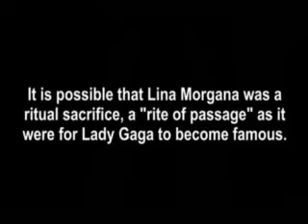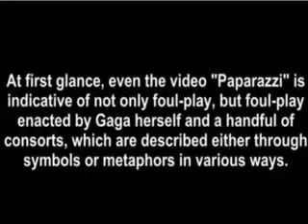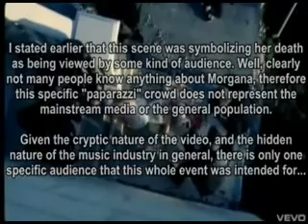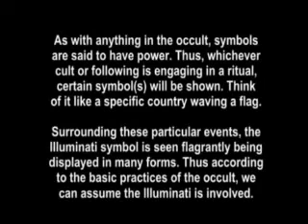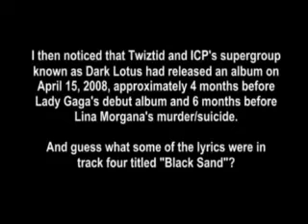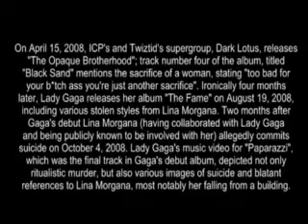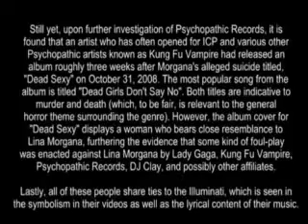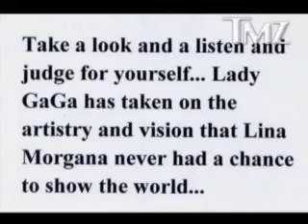Lady Gaga´s Illuminati Sacrifice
Lina Morgana was a singer/songwriter with a voice like no other. In her short time with us, she left behind an incredible catalog of music, a body of work most artists can only dream of. Lina died at the age of 19 (allegedly suicide) in 2008, same year Gaga released her album Fame.